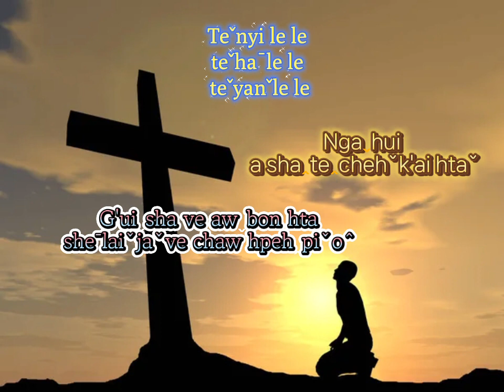18/05/2024 Awˬbon htaꞈsheˉlaiˇjaˇoˆ